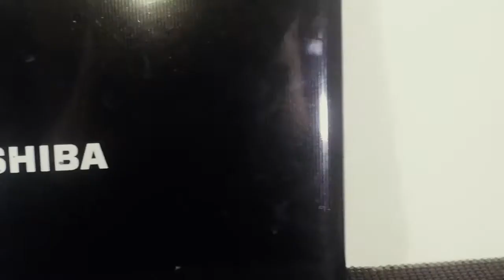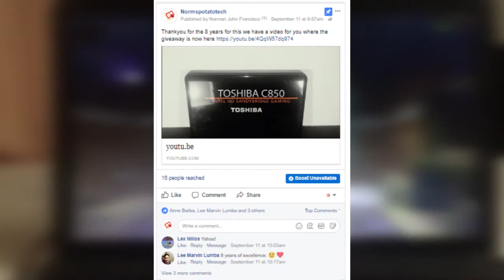Norms 8 years ber months giveaway (Philippines only)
try GRAB by using this link to get a 40 peso discount

Use uber to get your rides going using my invite code: normanf831ui

 Thankyou for the 8 years that means alot to me but for that I can give you guys a cool giveaway as apart of my thanks

RULES UPDATED:
You are entered in the giveaway (facebook friends/ fb page only)

Project by defrankalfaro. (C) 2017 defrankalfaro, under exclusive license to Spotlight Designs.

motion titles pack
GfxEffect.com